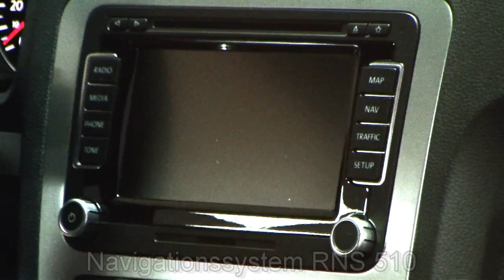Volkswagen Eos 2,0 TDI DSG Black Style Silver Leaf Metallic autohaus czychy